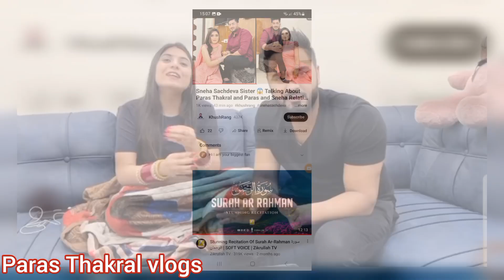paras thakral &komal thakral reply to all 😡komal ka ghe kharab paras thakral vlogs sneha sachdeva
Asalamoalaikum. social media pe sneha sachdeva new vlog paras thakral vlogs k beach larae chal rahi h..

komal thakral
hriday thakral
armaan malik
,travel vlogs
sneha sachdeva
sneha new vlog
armaan Malik
sneha sachdeva
snehasachdeva26
sneha sachdeva vlogs
sneha sachdeva new reel
sneha sachdeva new video
sneha new vlog
sneha new video
sneha new reel